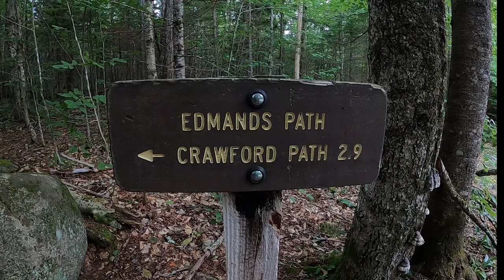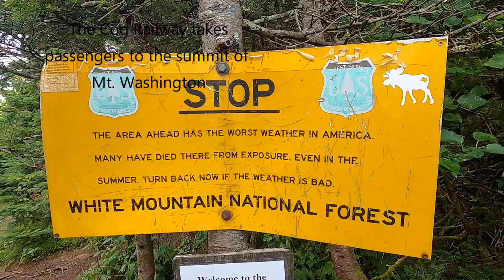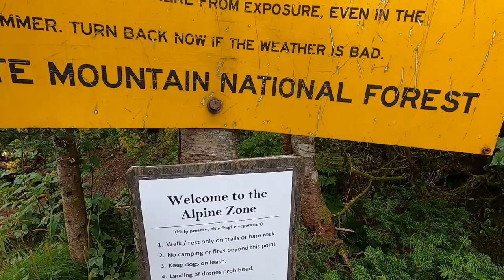Climbing Mt Eisenhower, via Edmands Path, White Mountains, NH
Mt. Eisenhower is a 4,761 foot peak in the southern Presidential Range of White Mountains of NH. It’s wide open summit affords exceptional views of the surrounding mountains most notably the peaks of the Presidentials to the North. It’s most often climbed via the Edmands Path or the Crawford Path in Crawford Notch. This climb took place towards the end of August 2020.

Longer Distance – Track Tribe
Now I Know – Track Tribe